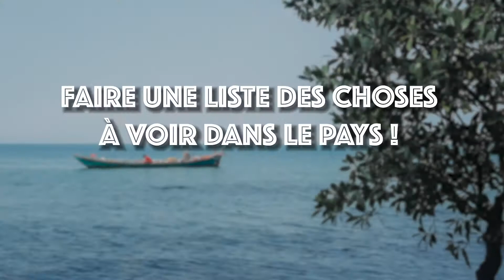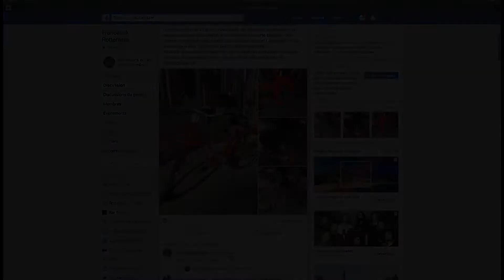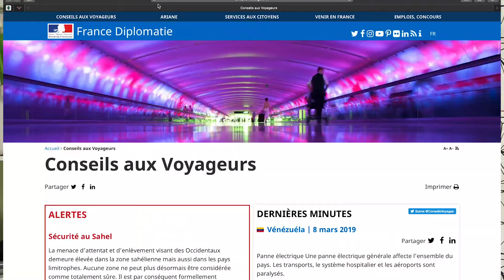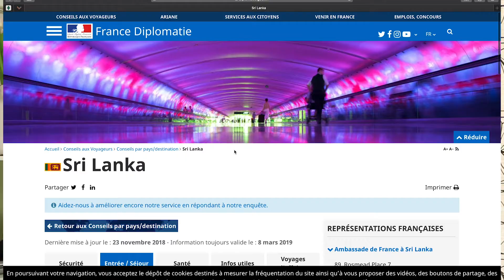Quelques conseils pour organiser son voyage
Aujourd’hui, je partage mes conseils sur l’organisation d’un voyage.

→ Boitier CANON 70D
→ Objectif CANON 18 - 135 mm
→ Micro RODE
→ Go pro héro 3+